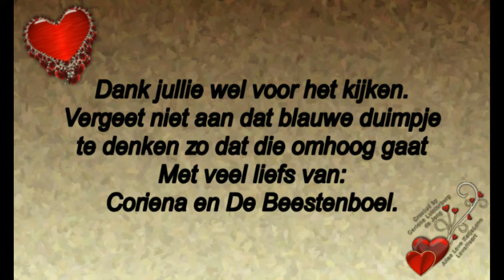16 december zo leuk met Reika en Gandalf En Sandra geweest #623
16 december  zo leuk met Reika en Gandalf. En Sandra geweest. #623

Megapixels: 16 megapixel
Optische zoom: 12x
Beeldsensorformaat: 1/2.33 inch
Beeldstabilisator:  Ja
Digitale zoom: 4x

Samsung Galaxy S5:
Resolutie 720x1280